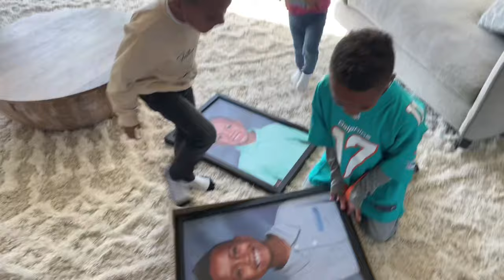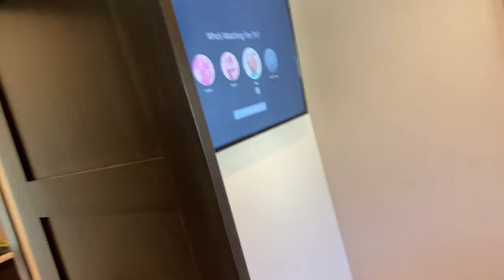The TRUTH ABOUT what REALLY happened while Mom was away on vacation.👀😅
Welcome to “MY Circle.”👋🏾

We are the Young Family and the truth is… we don’t have it all together.🤦🏾‍♂️

Things are still pretty crazy while we adjust to the new normal of our family of 7. Sometimes we just have to laugh at how full our hands are right now.

Things can be complete chaos… but along with the chaos, our kiddos bring so much fun, love and laughter to our lives. I don’t think it’s possible to have a full heart without having your hands full at times too.

So yes, our hands are full. Very full. Some moments are exhausting and then next, my heart hurts I’m so happy. I wouldn’t trade a moment of the chaos. May we all be blessed to have our lives so “Full.”

We hope that you find our videos inspirational and that they will encourage you to BE PRESENT & FIND JOY IN THE LITTLE THINGS!♥️
Our Kids:
Riley (7 yrs)
Asher (5yrs)
Aubrey(2 yrs)
Londyn(1 yrs)
Lilly(1 yrs)